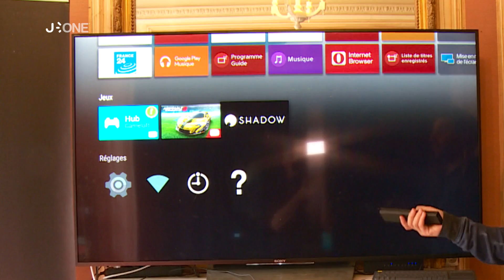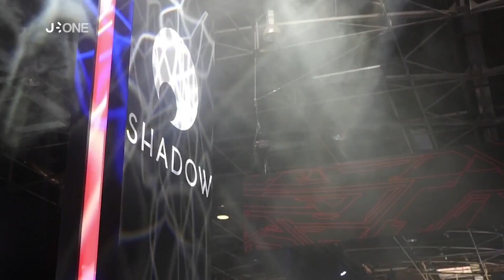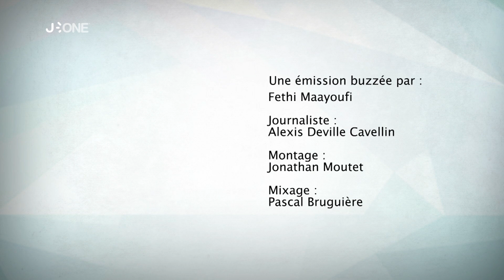J-ONE BUZZ – Alien Covenant et Outsider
Cinéma, Buzz, Jeux Vidéo… Découvrez l'actualité du moment dans J-ONE BUZZ !